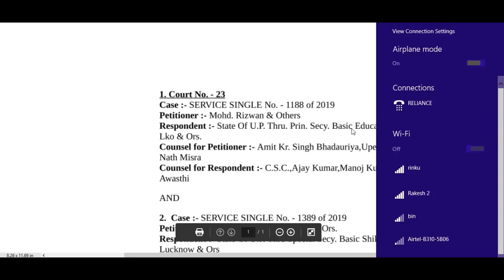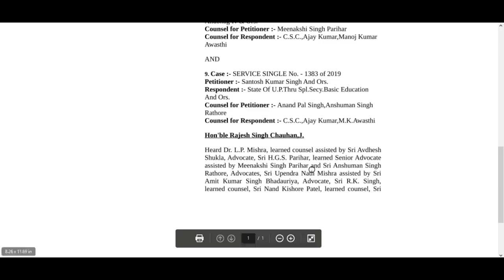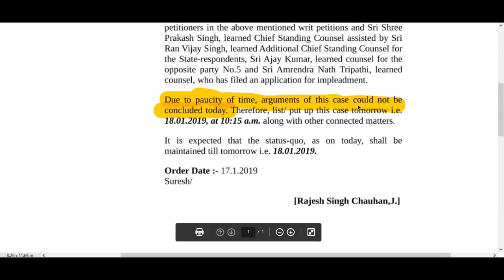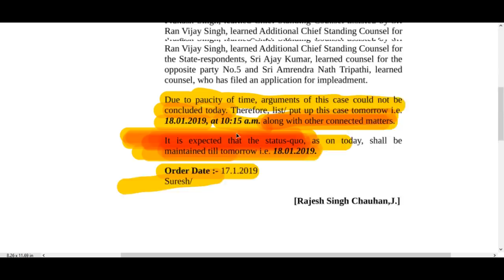सहायक शिक्षक भर्ती परीक्षा,कट ऑफ हटाए जाने के मामले में सरकार को यथास्थित बरकरार रखने का आदेश।